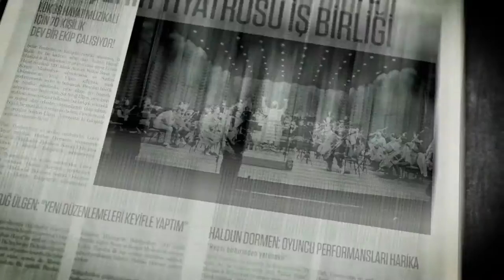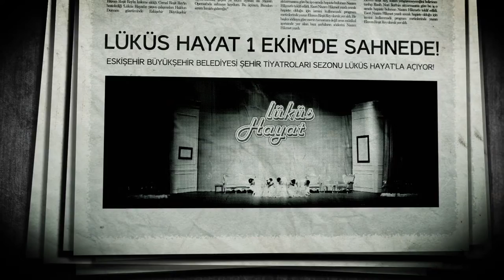Lüküs Hayat | 2014 | Tanıtım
LÜKÜS HAYAT

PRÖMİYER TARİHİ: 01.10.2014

YAZAN: EKREM REŞİD REY

BESTE: CEMAL REŞİD REY

YÖNETEN: HALDUN DORMEN

DEKOR TASARIM: BARIŞ DİNÇEL

KOSTÜM TASARIM: TÜLAY KALE

IŞIK TASARIM: ERSEN TUNÇÇEKİÇ

KOREOGRAF: SELÇUK BORAK

ORKESTRA ŞEFİ: AYTUĞ ÜLGEN

YÖNETMEN YARDIMCISI: METE AYHAN

REJİ ASİSTANI: DİDEM SEÇİL ÜNER

OYUNCULAR: DEVRİM ÖZDER AKIN (1.Nöbetçi Rejisör), ELÇİN TEZCAN, SITKI BERKAY AKIN, ELİF MELDA YILMAZ, ALİ EYİDOĞAN, GAMZE DEMİRER, MEHMET ÖZGÜR ONAN, EZGİ COŞKUN, BAŞAK BORAN OKSAL, SERMET YEŞİL, EMİR MURAT İZCİ, ELİF SAVRAN PERK, BİLGE CEZAYİRLİ, KOREL CEZAYİRLİ, PINAR BEKAROĞLU, SERHAT ONBUL (2.Nöbetçi Rejisör)